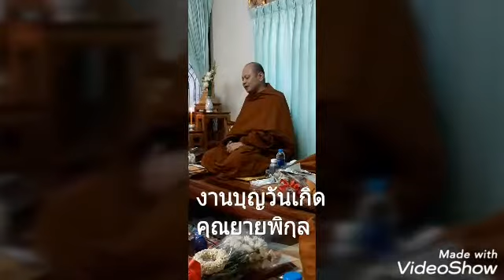พระอาจารย์สมควรเทศนา วันเกิดยายพิกุล